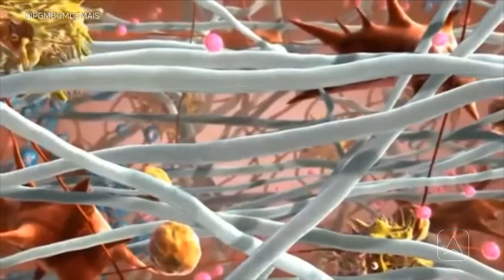Bioestimuladores de colágeno: como eles funcionam na pele?